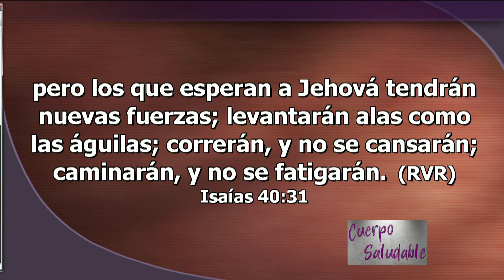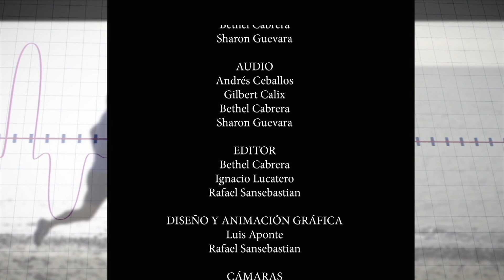Cardio - Cuerpo Saludable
EEENetwork: eeenet.tv/
Intagram:  @eee_network
Livestream: El Evangelio Eterno
EEE Network